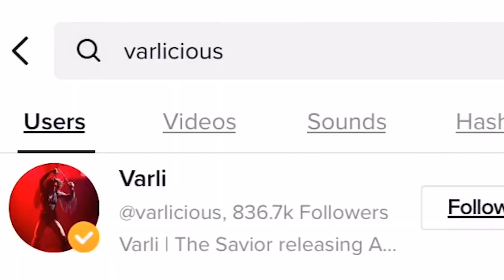Varlicious: The Cringe Mom of Tik Tok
Varlicious is definitely a great example of how not to be a parent on tik tok. hope you enjoy a nice LIGHT HEARTED LOOK at her

This was my first video in a while, its not one of my best but i had to shake the rust off you know? thanks for the support as always